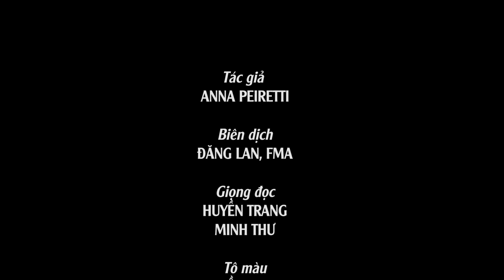CÔNG VIỆC CỦA ĐÔI TAY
DÒNG CON ĐỨC MẸ PHÙ HỘ VIỆT NAM